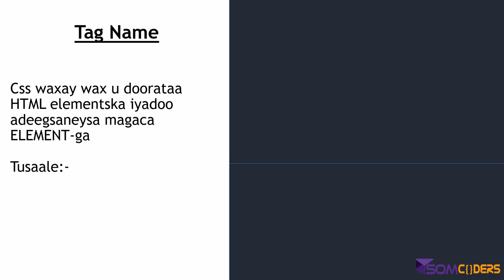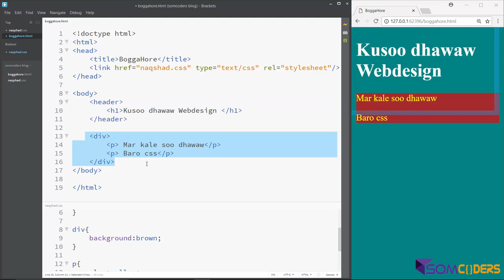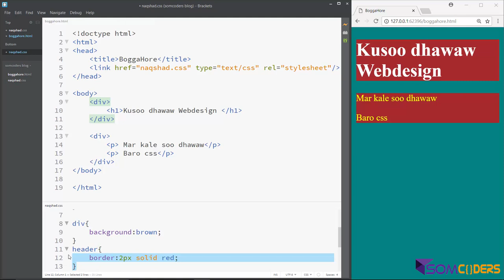Baro CSS3 Somali - CSS Selectors(tagname) 07